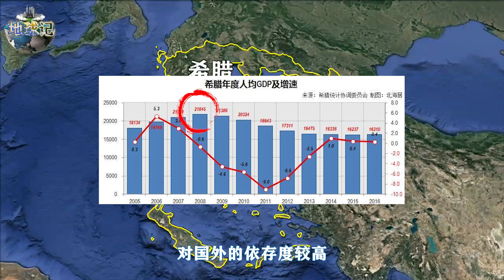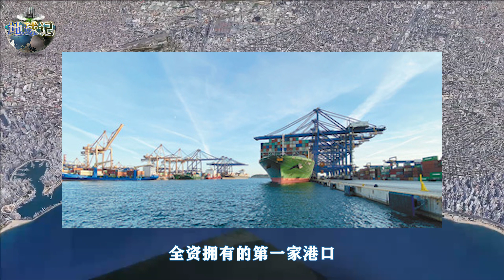没有希腊就没有辽宁号？希腊帮助了中国，我们又为希腊做了什么？【地球记】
本频道制作的所有视频都是为了向观众传递有趣的社会时事新闻，绝对符合平台的使用政策。 辽宁舰的回归绕不开希腊的援助，那中国又是怎么回报希腊的呢？让我们一起走进今天的节目

一个让所有人都能看懂的国际关系科普号！

地球记 辽宁舰 希腊 请注意，本视频完全符合YouTube社区准则，没有任何违规行为。